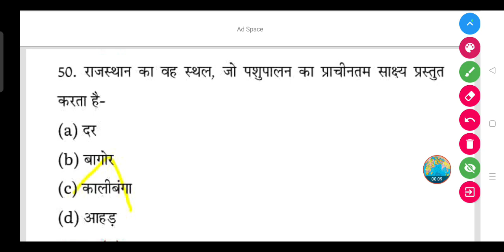राजस्थान का वह स्थल, जो पशुपालन का प्राचीनतम साक्ष्य प्रस्तुत करता है-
(a) दर

(b) चागीर

(d) आहड़